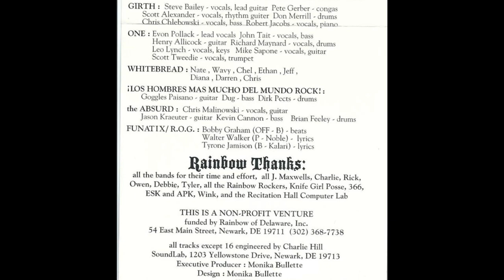The Absurd "What Child Is This" from "Rainbow Covers the Holidays" Benefit Album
“Rainbow Covers the Holidays” features 18 songs by local Newark, Delaware musicians. Rainbow Records store sponsored the recording and all proceeds went to the DE ASPCA. Produced by Monika Bullette. All tracks except 16 were engineered by Charlie Hill at SoundLab, Newark, DE

1. The Caulfields – Hang Up Your Stocking
2. The Houseplants – Christmas Show Medley
3. The Procreators – Carol of the Bells
4. schroeder – Have Yourself a Merry Little Christmas
5. Zen Guerilla – Little Drummer Boy
6. Marcus Hook – It Kind of Looks Like Christmas
7. Caterpillar – Christmas Don’t Be Late
8. Walleye – Deck the Halls
9. Sound Asleep – O Come All Ye Merry Christmas
10. Brill – Silver Bells
11. Mother Nature’s Black Light Rainbow – Do You Hear What I Hear
12. Girth – God Rest Ye Merry Gentlemen
13. One – All I Want for Christmas
14. Whitebread – We Three Kings
15. Los Hombres Mas Mucho Del Mundo Rock – Jingle Bells
16. The Absurd – What Child Is This
17. The Funatix/ROG – Christmas Greetings
18. Monika Bullette – Blue Christmas